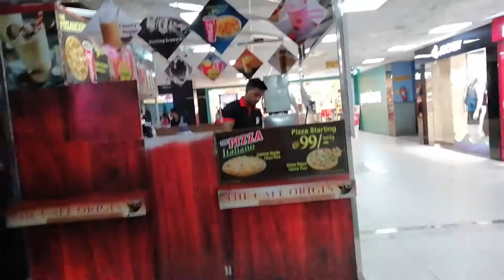Inside Pacific Mall, Kaushambi | Inside Shots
I captured just some randoms scenes from the mall.